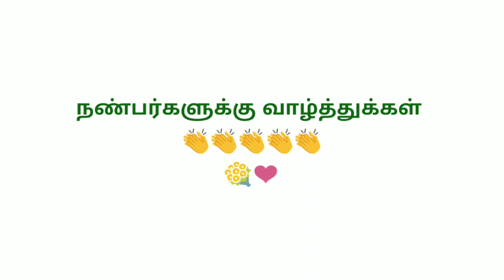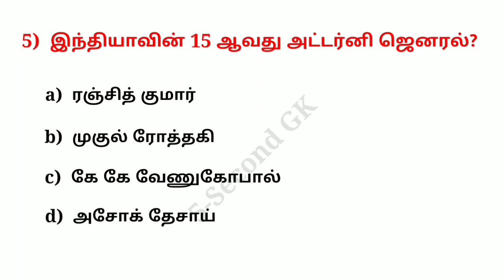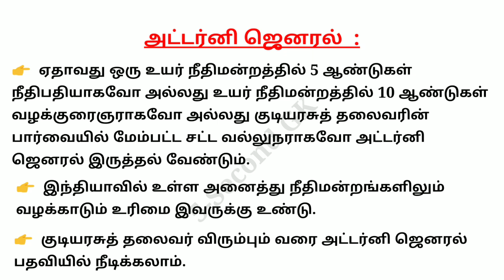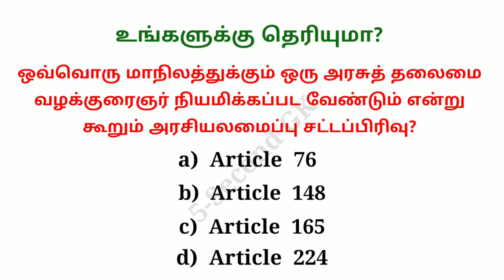New Attorney General of India 2022 | New Appointments | Current Affairs | Indian Polity |5 Second GK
india's new Attorney General of India 2022
Current affairs 2022 in tamil
Current affairs 2022 tnusrb pc tamil
Current affairs 2022 tnpsc group 1
September current affairs 2022 in tamil
new appointments India 2022
மத்திய அரசின் புதிய தலைமை வழக்குரைஞர் 2022
அட்டர்னி ஜெனரல் பற்றிய வினா விடை
சுதந்திர இந்தியாவின் முதல் அட்டர்னி ஜெனரல் யார்